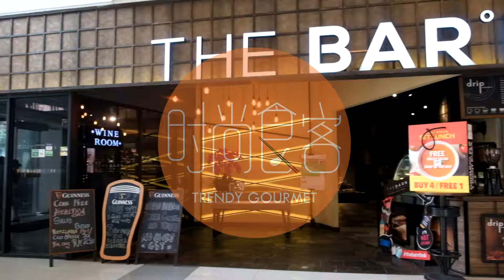The Barn @ 1 Mont Kiara